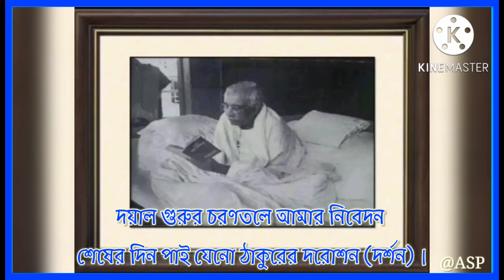এলো ভাদ্রমাস পুণ্যমাস জন্মমাস। ঠাকুরের জন্মমাসের গান। SREE SREE Thakur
জয়গুরু

এলো ভাদ্র মাস পূর্ণ মাস জন্ম মাস
বিশ্ববাসি সৎসঙ্গীদের আনন্দ আনন্দ উল্লাস-।।

প্রতি বছর এই মাসে পরিক্রমা হয়
গুরু ভাই আর গুরু বোনদের মিলন মেলা হয়-।।
শ্রী ঠাকুরের গুণকীর্ত্তনে পূর্ণ হয় যে মনের আশ।।

শাখ বাজিয়ে উলুদিয়ে ডাকো ভক্তি ভরে
হৃদ আসনে সাজাও আবার নাও বরণ করে-।।
ধন্য হবে মুক্তি পাবে শান্তি হবে বসবাস
ধন্য হবে মুক্তি পাবে শান্তি হবে চারিপাশ-।।